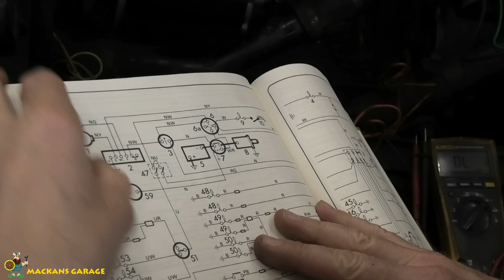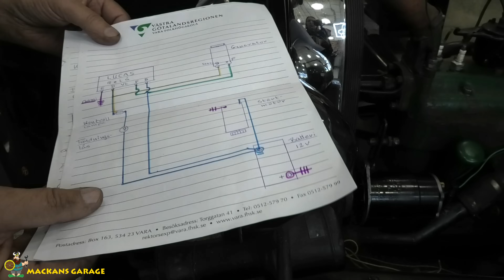A Ford - Triumph & Ford V8 Mek-vlogg Del 3 från Lars fina verkstad - 3 av 4 (4K)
Nu har vi mycket att stå i.
Vi åker en heldag till Lars i Borgstena och möter upp Dan med A-forden, Mårten med Triumphen och Karl med Ford V8. Alla bilarna behöver bli klara och vi filmade en lång vlogg om vad vi gjorde under hela dagen.
Många olika fel som vi satte tänderna i att försöka fixa klart.
Vi hade en över 2 timmar färdig video så vi beslutade att dela den i 4 30minuters videos som vi släpper nu varannan dag.

Tack för att du handlar hos vårt lilla men växande familjeföretag!

Och ibland längre oredigerade avsnitt, extra avsnitt, tävlingar osv.
Donera via swish: 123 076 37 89

BILFÄRG.SE
*Gäller ej lacksprutor och redan prissänkta varor